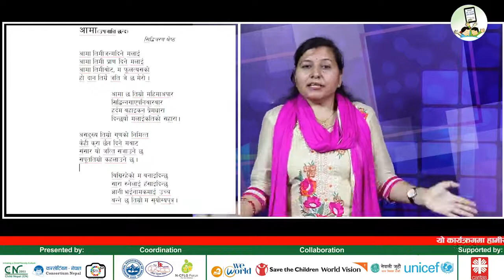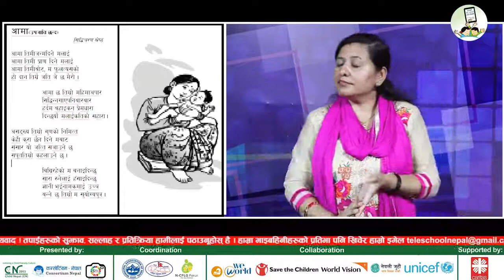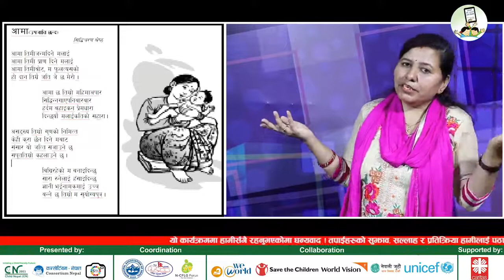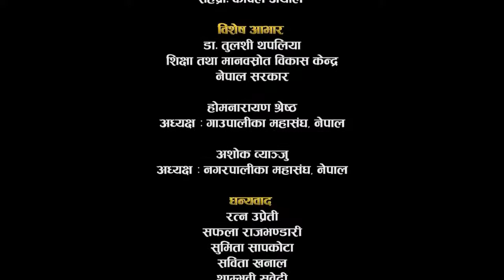Teleschool Nepal Episode 53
अाज मिति २०७७ असोज २४ गते शनिबार बेलुकी ५ बजे घरबाटै सीता सुवेदीेसँगै बालप्रतिभा अाराेग्य जैसवाल र सानवी पाेख्रेलका साथमा शान्ता दिदी.
अभिभावक तथा शिक्षक ,अाअाफ्ना बालबालिकालाई हेर्ने व्यवस्था गर्दै अाफूले पनि हेरेर प्रतिक्रिया र सुझाव पाउँ है । सेयर भएमा अझै राम्रो । हामी यहाँहरूका सुझावले परिमार्जित हुनेछौं।
Every Saturday @ 5 pm (Nepal Time )
Devchuli television बाट ,
Youtube channel मार्फत पनि Teleschool नेपाल face book page हेर्न सक्नुहुनेछ ।